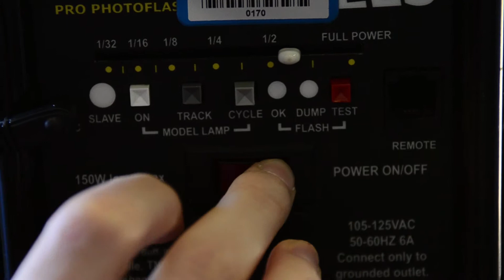Jordan Larissa Photography -- by Caitlin Harris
Nossi College of Art
Audio Techniques -- Spring 2014